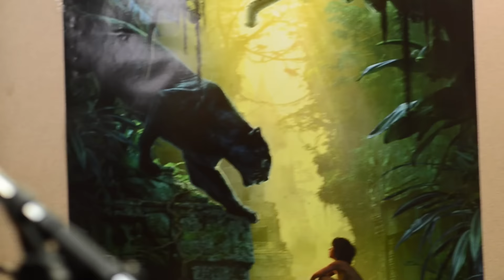The Jungle Book คลิปเบื้องหลังพากย์ไทย "รัคชา" (Official ซับไทย HD)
รัดเกล้า อามระดิษ ให้เสียงเป็น รัคชา - แม่หมาป่า ใน  The Jungle Book - เมาคลีลูกหมาป่า 13 เมษายน 2559 ในระบบดิจิตอล 3 มิติ, ไอแมกซ์ 3 มิติ, และ 4 มิติ